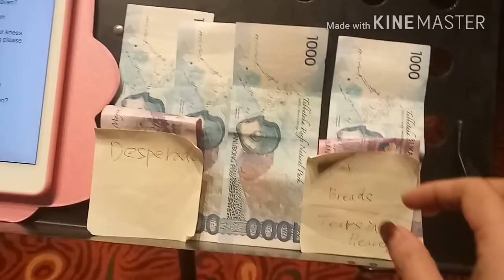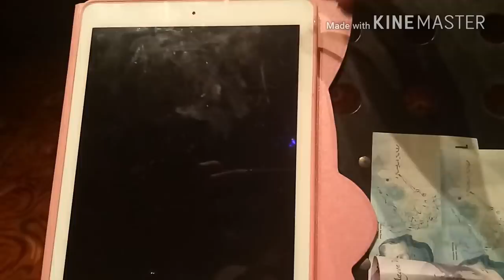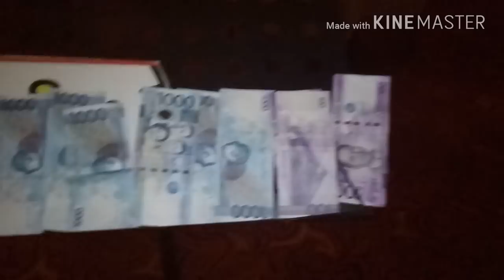VLOG 40.. BINAGYO AKO NG PERA SA MABAGYONG GABI!!!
COLLINE VALENZUELA
DEION RAMOND

THANK U PO